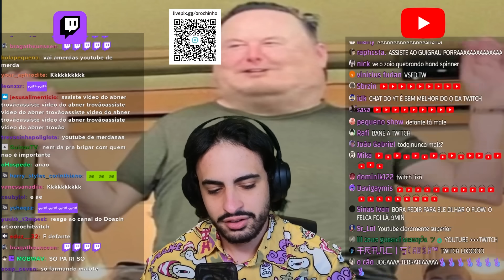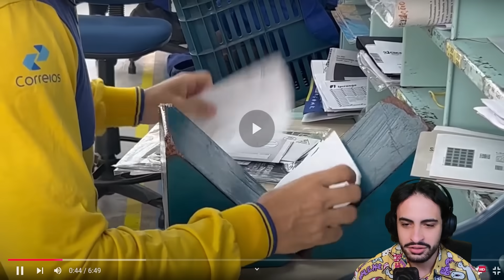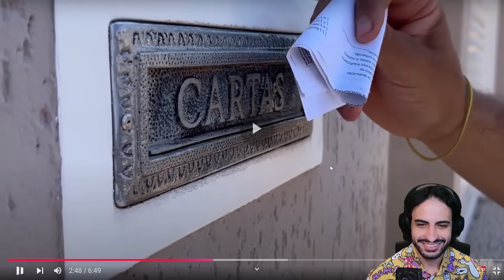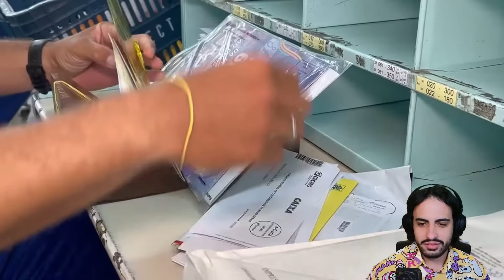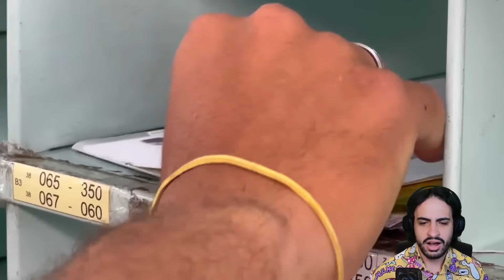precisamos falar sobre o dia do carteiro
Minha Caixa Postal:

Pedro Orochi
Caixa Postal 2527
Maringá - PR
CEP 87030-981